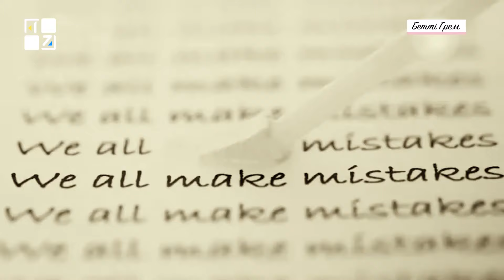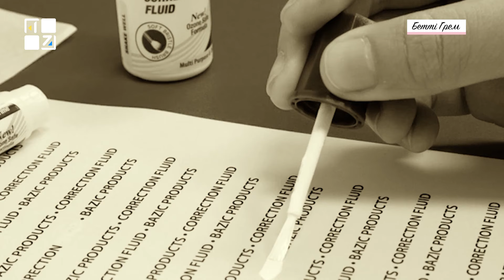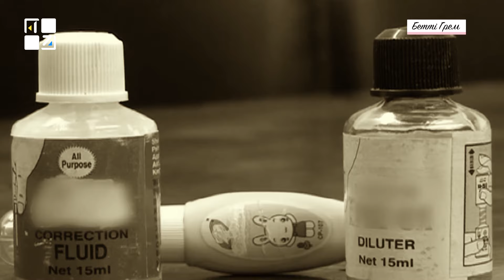Бетті Грем. Жінка, як вона є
💲Друкарка, яка стала мільйонеркою - Бетті Грем.
"Жінка, як вона є" - спільний проєкт Ольга Телипська та Volodymyr Nizhalovsky про відомих і сильних жінок всього світу